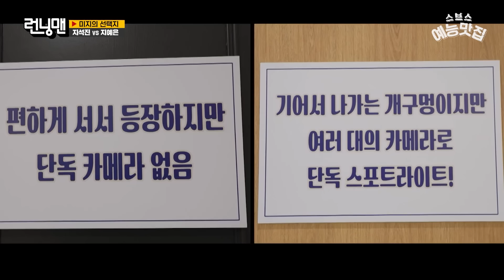가쥬와 가쥬와!!!!!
⏰ 매주 일요일 오후 6:20